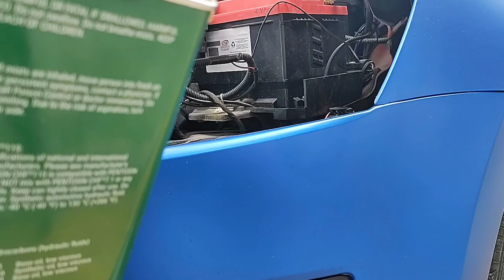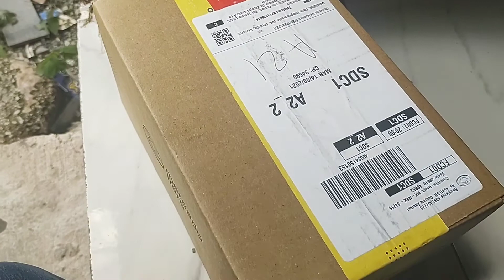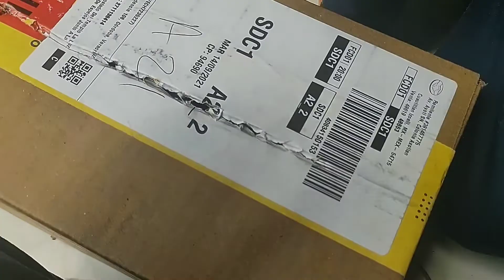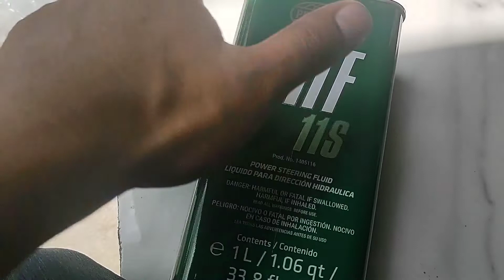como CAMBIAR el líquido de DIRECCIÓN del polo/dónde está el depósito de dirección/Christian peluchin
dónde está el depósito de dirección asistida del polo,SEAT? yo te lo digo y cuál es la forma más fácil de rellenarlo ..no olvides suscribirte al canal darle like al vídeo y compartir